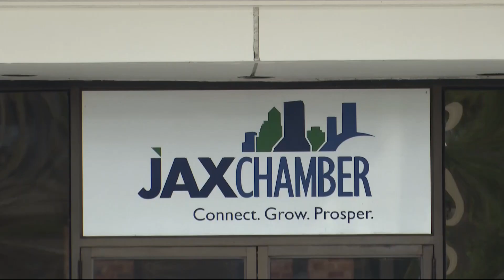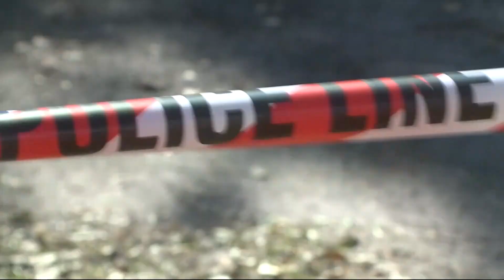Meet Daniel Davis | Jacksonville Mayoral Race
We're introducing you to all of your mayoral candidates. Meet Daniel Davis.